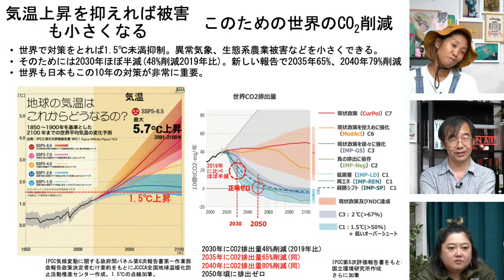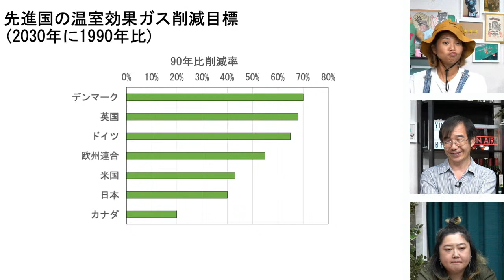うしくの街のSTOP！温暖化実現に向けて【ゲスト：STOP温暖化！うしくの会 顧問：歌川学さん】（配信日：2023年9月27日）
💓CTVがお届けする今日の放送予定💓
💛19:00　夕暮れモーモー (#1535)💛
💛20:30頃　GUNJI×GUNJI　#41💛

◼️出演
MC　ちゃんみよ　すん
ゲスト　STOP温暖化！うしくの会　顧問：歌川学さん

どちらもCTVスタジオから生放送
皆様よろうしくお願いします

💛CTVのバラエティチャンネル💛
@ちゃんみよTVバラエティズ【茨城県牛久市からお届けするバラエティ番組】
ctvスタジオで様々な方々が番組を放送しています!!

💛CTVのサブチャンネル💛
 @ちゃんみよVlog【茨城県牛久市の情報を発信するちゃんみよTVのメンバーの日常】
MCメンバーによる動画ブログ『ちゃんみよVlog』
番組では見れない面も公開

■NPO法人ちゃんみよTV
〒300-1286　茨城県牛久市牛久町254-1　塚本ビル2階